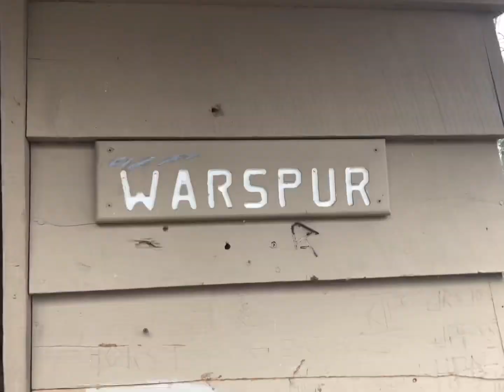Day 60 Appalachian Trail 17 March 2021 war spur shelter ￼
Day 60 Appalachian Trail 17 March 2021 Warspur shelter ￼